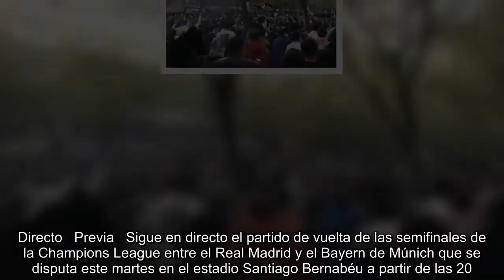Real Madrid - Bayern en directo, la semifinal de la Champions League en vivo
Directo   Previa   Sigue en directo el partido de vuelta de las semifinales de la Champions League entre el Real Madrid y el Bayern de Múnich que se disputa este martes en el estadio Santiago Bernabéu a partir de las 20.45. Entre los cuatro mejores de Europa por octava vez consecutiva, el equipo de Zinedine Zidane, el Real Madrid, tratará de hacer bueno el 1-2 conseguido en el Allianz Arena para ampliar su hegemonía continental con su tercera final seguida, la cuarta en cinco años. El técnico francés no contará para la cita con el lesionado Isco y tiene la gran incógnita en el lateral derecho, donde colocará a Nacho o Lucas Vázquez. El Bayern, por su parte, fuera de la final desde que levantó el título en el año 2013, tratará de darle la vuelta al cruce en duelo en el que no estarán Robben, Boateng ni Arturo Vidal.  ...